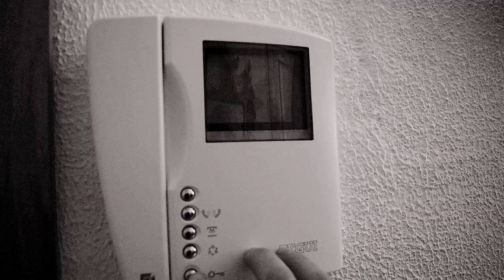Making of Bojos que cremen / Gina Argemir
Making of del videoclip "Bojos que cremen", gravat a Barcelona el 20 de gener de 2020, com a homenatge al moviment beatnik.

Dirigit, muntat i produït per Gina Argemir.
Video directed, edited and produced by Gina Argemir.

CAST del clip: Dulce Sauvage, Engel Noir, Isma López, Joan Pairó, Luis Larios, Madame Hiroshima, Mauro Bergonzini, Mister S., Noel Canela, Nura, Tere Cuartero i Ugo d'Ambrosio.
MÚSICS: Gina Argemir, Joan Pairó, Walter Paniagua, Jordi Farreras i Pablo Potenzoni.